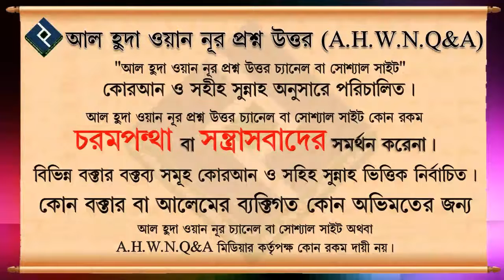কোন গুনাহটি বেশী মারাত্মক স্বলাত পরিত্যাগ না সমকামিতা ᴴᴰ┇শাইখ মুহাম্মদ রাশীদ আহমদ